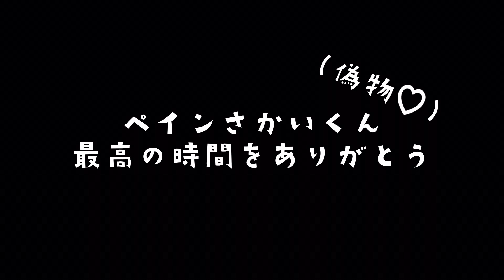ジャンボリミッキーメイキング@おろちんゆー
ジャンボリミッキーのメイキングよ♡
みんなたくさん見てくれてありがとう♡
ガチキモヲタふぁんふぁんの本気を見てくれ、おろちんゆー！

ペインさかい(偽物♡)とジャンボリミッキー踊ってみた